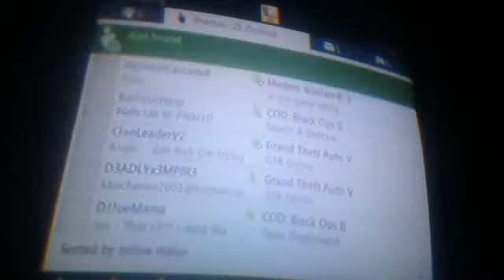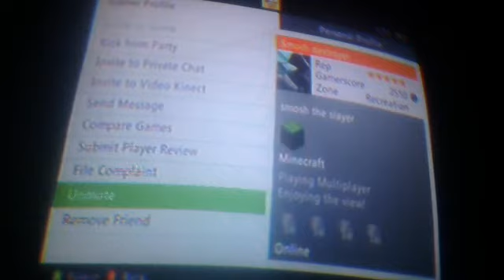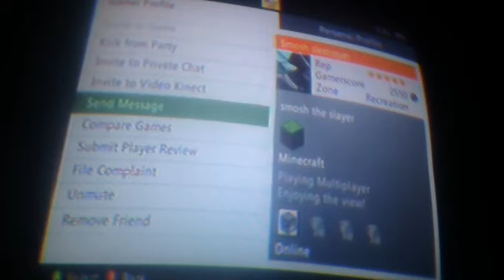Minecraft Xbox 360 The Hunt For Herobrine! Episode 1- The Hunt Begins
I have started a new series called The Hunt For Herobrine With MannedElephant and the goner SMOSH Destroyer we have found HEROBRINE! I CAN"T BELIEVE WE FOUND HIM ENJOY